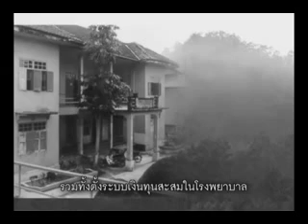ดอกไม้บาน สื่อสารความดีบุคคลต้นแบบคุณธรรม หมอเส พริ้งพวงแก้ว